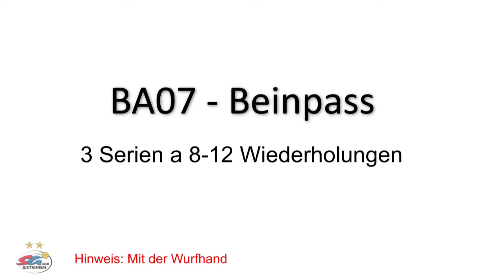Koordination mit Ball - BA07 - Beinpass